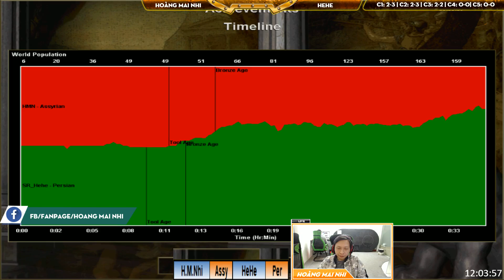Solo Random - C3T5 || Hoàng Mai Nhi vs HeHe ngày 26/03/2019